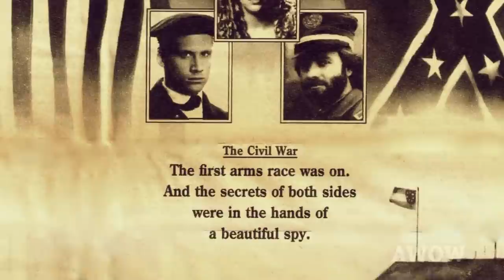Robert Duvall! James Arness! Bruce Boxleitner! Alex Hyde-White GODS & GENERALS, HOW THE WEST WAS WON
How do you compare two legends?  Robert Duvall and James Arness.  Actor Bruce Boxleitner worked with both.  Box was next to cinema giant and brilliant actor Robert Duvall for all of his scenes during producer Ted Turner’s Civil War epic GODS AND GENERALS (2003), which boasted Robert Duvall as Gen. Robert E. Lee.  Earlier, Boxleitner co-starred with TV superstar James Arness in the classic series HOW THE WEST WAS WON.  Their acting styles were not only different, but each created different moods on set. How did Boxleitner react to them?

GODS AND GENERALS also featured Stephen Lang as Gen. Stonewall Jackson in what has been called a “pro-Southern” stance on the events leading up to and during the “War Between the States.” Both actors were excellent. The Northern viewpoint is shown through the eyes of Jeff Daniels, reprising his GETTYSBURG (1993) role as Lt. Col. Joshua Chamberlain.

Bruce Boxleitner portrayed Southern officer Gen. James Longstreet, who was by Lee’s side during most of the war. It was a role played by Tom Berenger in the previous production, GETTYSBURG, but was replaced by Boxleitner, who ended up next to Duvall on foot, seated, and on horseback for much of the 4-hour running time of GODS AND GENERALS. What was it like working with the revered actor? According to Boxleitner, it made him very nervous and upped his game. In other words… thrilling!

Bruce also recounts the horror and irony of 9/11 taking place during the filming of GODS AND GENERALS.

Writer-director Ron Maxwell shot on many of the actual battlefield locations, including on Robert Duvall’s Virginia property, the site of several Civil War confrontations. Maxwell’s original cut of the film was over six hours and was re-cut to three and thirty minutes for the theatrical release.

When asked what it was like working with James Arness, Bruce reveals a totally different on set atmosphere.  Arness, it turns out, was quite the prankster.

We recorded this interview for A WORD ON WESTERNS with a group of performers reminiscing about their roles in Civil War-related movies and reenactments on Sept 23, 2015, in the Autry Museum restaurant. The discussion also covers John Ford’s Civil War film starring John Wayne and William Holden, THE HORSE SOLDIERS (1959), and a memory of James Arness trying to make Bruce laugh while filming TV’s HOW THE WEST WAS WON.

Following the segment with Bruce, actor Alex Hyde-White joined Rob Word to recall working on another Ted Turner produced Civil War movie, IRONCLADS (1991).

We hope you enjoyed this look at these historical productions.